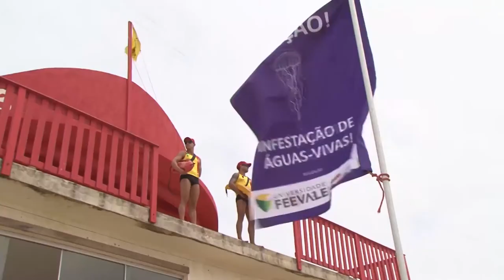Governo intensifica ações de prevenção no litoral gaúcho